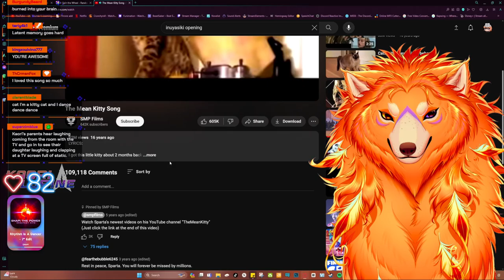What Are You Watching? What Are We Watch?